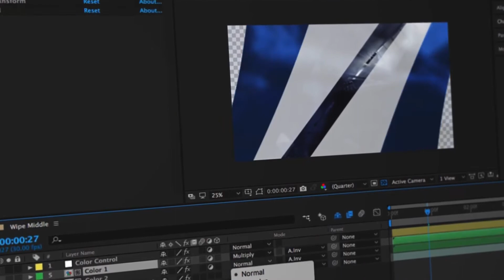Transitions - After Affect Template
What is inside Transitions - After Effects Template?

Transitions

Easily make your next video more dynamic and exciting by using these clean multipurpose and modern transitions. Simply put the transition you like on top of your footage and let the template do its magic in a single click!

Transitions also work with Adobe Premiere Pro via After Effects, using Adobe Dynamic Link. Quick Tutorial on how to use them in Premiere is also included in the project.

Transitions project comes with Color & FX Controls, it helps you to change colors and other effects for each transition in a few clicks!

If you don't have the skills and expertise to implement this effect or any other, head over to Envato Studio and handpick your own skilled professional to do the work for you